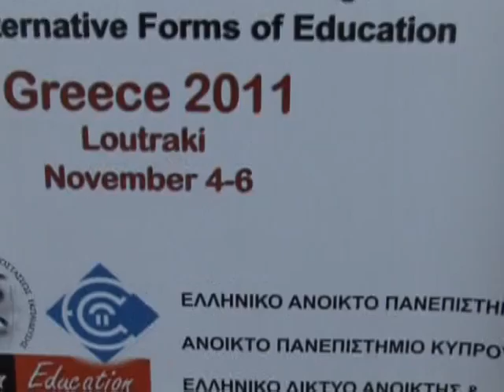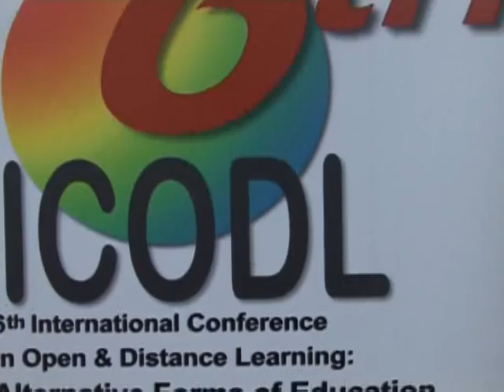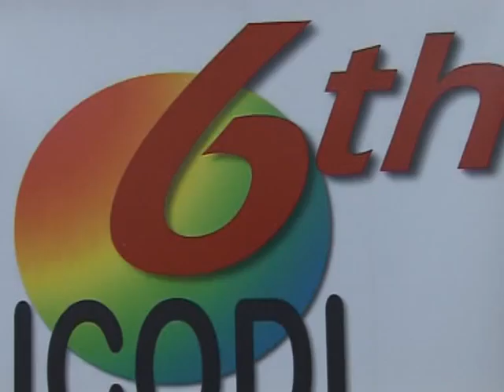synedrio sto loutraki